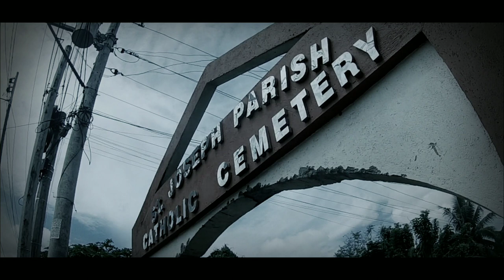Stance M3 | San Lowse | Lowbats | Cine-Rollers Episode 6